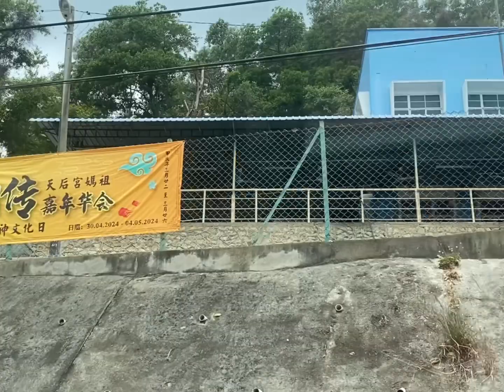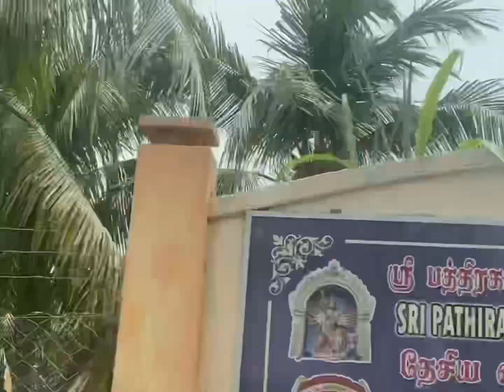Pangkor VLOG 3 | pantai teluk nipah